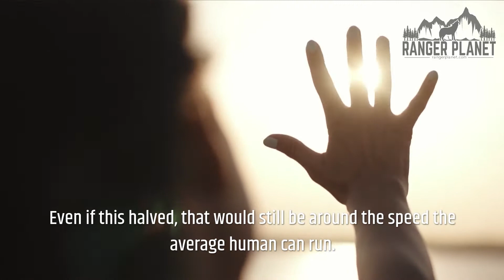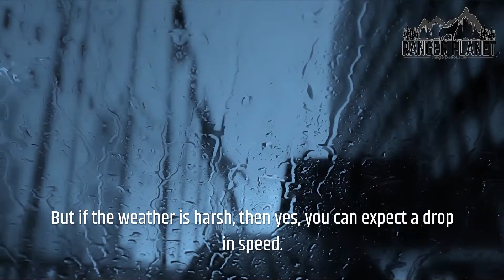How Fast Can a Moose Run - Can You Outrun a Moose?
Need to outrun a moose?

Here we go through what circumstances need to take place in order for you to stand a chance of outrunning a moose! In snow, water, harsh weather, terrain, and at what speeds.

0:00 INTRODUCTION
0:18 HOW FAST CAN A MOOSE RUN
0:57 WHY ARE MOOSE FAST RUNNERS
1:31 YOUNGER MOOSE
1:53 OLDER MOOSE
2:13 MOOSE SIZE
2:24 MOOSE HEALTH
2:35 TERRAIN
3:01 WEATHER CONDITIONS
3:41 TYPE OF ENCOUNTER
4:08 EIGHT SIGNS A MOOSE MAY CHASE OR ATTACK
4:43 BEING CHASED BY A MOOSE IS RARE